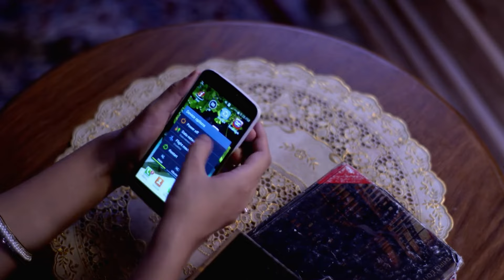अनुराग नहीं लाएगा रागिनी को दोस्तोंके सामने | Agnifera | Yukti Kapoor | Full Episode 57 | Zee Anmol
Ragini is upset because Anuraag asks her to stay in her room as he does not want her to come in front of his friends. Ragini feels bad as no matter how many efforts he makes to impress Anuraag, it proves futile. Later, Anurag introduces his friends to his father and informs his father that one of his friends will be arranging a meeting with an investor. Meanwhile, Vishu insists on Shrishti accompanying him to his room. Although Shrishti is busy, she agrees to join Vishu and she ends up surprised seeing that Vishu had created an inverter all by himself | Watch Agnifera to know what happens next | Agnifera | Full Episode 57 | Zee Anmol

Agnifera is a Hindi drama television series starring Ankit Gera, Yukti Kapoor and Simran Kaur. The story revolves around Anurag, an MBA graduate from London, who is the most eligible bachelor in town. Anurag is entangled in a marital quandary when he gets proposal from two strong headed ladies, Ragini and Shristi | Ankit Gera | Mohak Khurana | Simaran Kaur | Yukti Kapoor